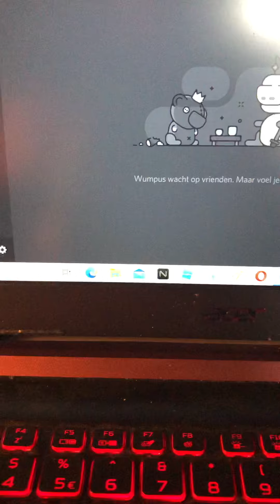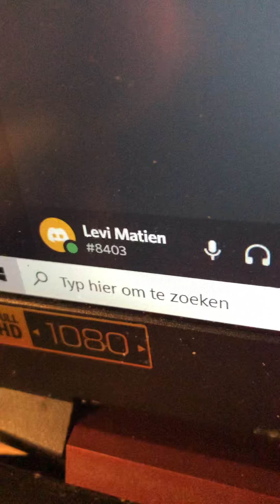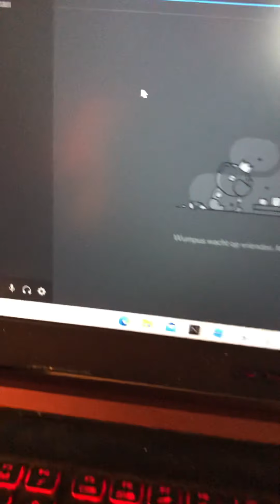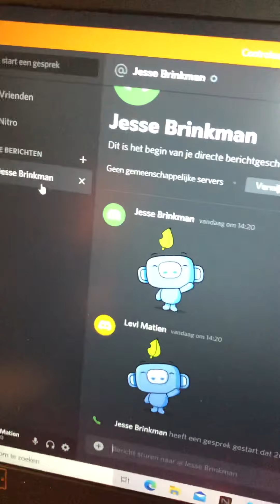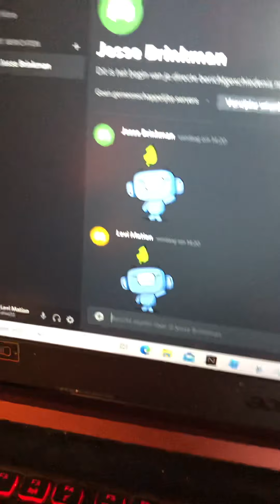Hoe kan je met mij gaan bellen?!